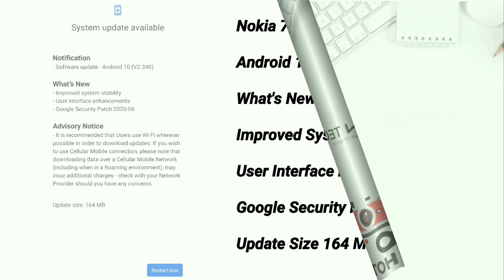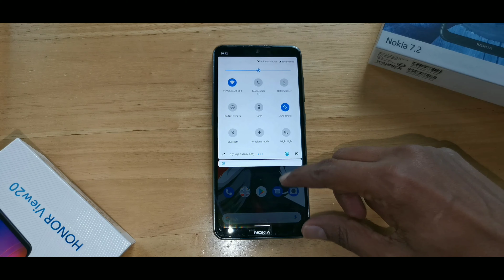Nokia 7.2 Android 10 Update Security Patch Level 2020-06